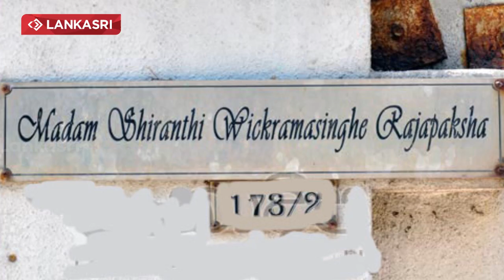Shiranthi Rajapaksa's Residence Police Raid